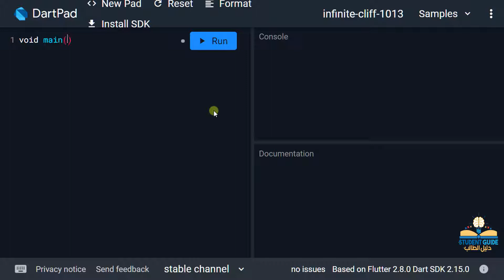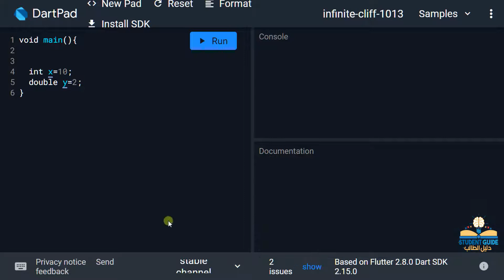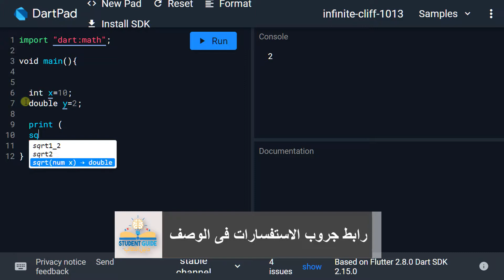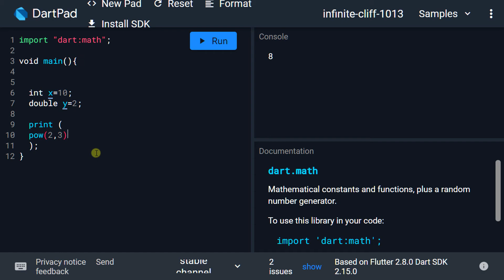Dart 101 -5 | العمليات الحسابية و استيراد مكتبة الرياضيات | Arithmetic operations and math library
كورس تعلم اساسيات البرمجة للمبتدأين و لدارسى البرمجيات العرب فى شتى انحاء العالم , كورس شيق و مفيد فيه كل الاساسيات المطلوبة لكى تبدأ رحلة تعلم البرمجيات حتى الاحتراف باذن الله.
كورس شرح عربى Dart
يقدمه : المهندس اسلام همام " Islam Hmam " :

دارت (بالإنجليزية: Dart)‏ هي لغة برمجة مصممة لتطوير تطبيقات الويب وتطبيقات الاندرويد والios، من تطوير شركة جوجل والتي تستهدف فيها مطوري الويب وتطبيقات الهاتف. أحد أهداف اللغة بأن تعمل على جميع متصفحات الويب المتقدمة والأجهزة المحمولة وصولاً إلى خوادم الويب.ما يميز اللغة هو إمكانية كتابة برنامج ونشره على أجهزة أندرويد وآيفون دون إعادة كتابة التطبيق بلغة أخرى.
الهدف من إنشاء لغة البرمجة دارت يكمن في المشاكل التي تواجهها لغة جافا سكريبت والتي يصعب حلها مثل أداء البرنامج والحماية من خطر البرمجة عبر المواقع.

مميزات لغة دارت
لغة سهلة التعلم.
لغة مرنة ومفتوحة المصدر.
لغة متعددة المنصات مدعومة من شركة جوجل.
لغة برمجة لاى مبرمج سواء كنت مطور تطبيقات جوال أو مطور ويب أو مطور تطبيقات ديسكتوب فاللغة مفيدة.
لغة دارت يوجد أمر واحد يعطيك نتيجة خاطئة وهو الامر الخاطئ ذاته.
أدوات دارت يمكنها أن تعبر عن نوعين من المشاكل، الإنذارات والأخطاء.
قدرة لغة دارت على استنتاج انواع الكتابة المتبعة.
تدعم دارت نوع الكتابة أو البرمجة العامة والشاملة.
يمكنك من خلال لغة دارت تطوير تطبيقات تعمل على الويب.
لغة دارت لا تحتاج منك تعلم أي لغة مسبقا من أجل احترافها.
لغة دارت تمكنك من العمل على تطبيقات الأندرويد والآي أو إس بنفس الكود.
لغة دارت تمتلك واحدة من أقوى وأذكى محررات البرمجة بدعم وتصحيح الأخطاء.